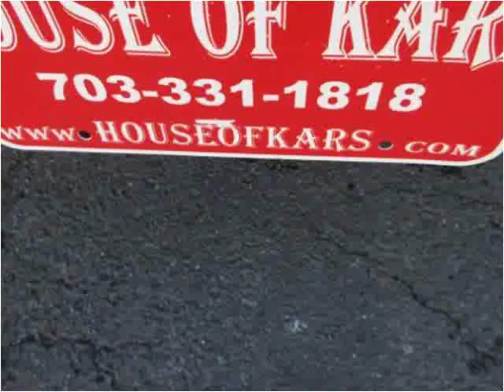2008 Chevrolet Uplander Used Cars Manassas VA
This 2008 Chevrolet Uplander is available from House Of Kars.